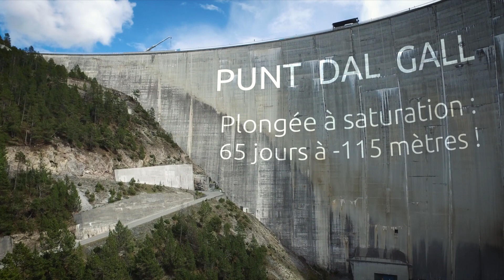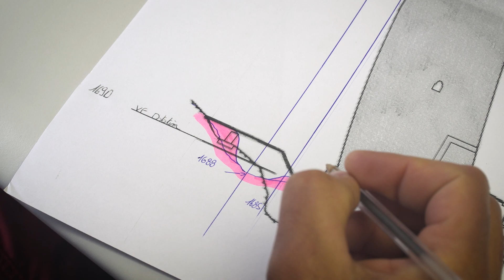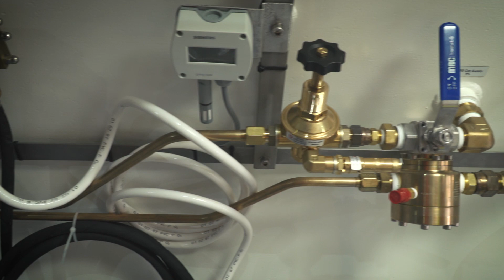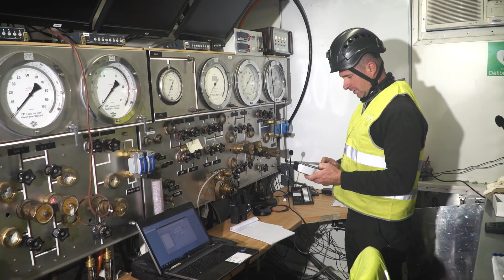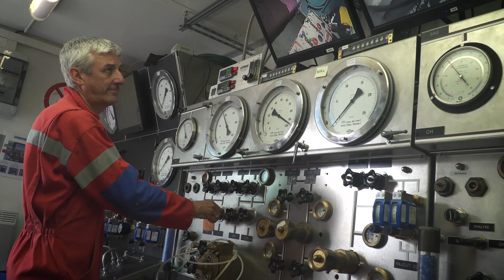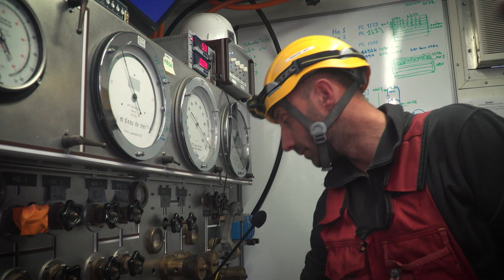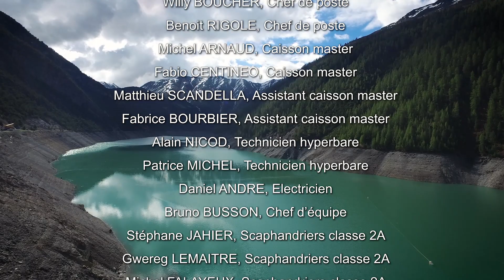Punt dal Gall -Travaux subaquatiques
Punt dal Gall – un projet extraordinaire à 1800 m d’altitude dans les Grisons